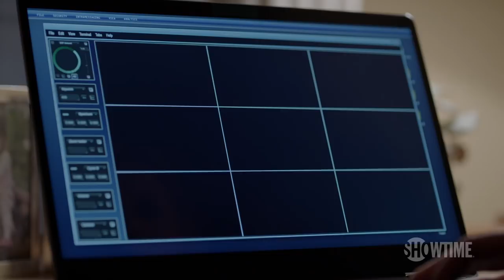Claire Danes on Carrie Mathison in Season 7 | Homeland | SHOWTIME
Behind the scenes with Claire Danes, as she discusses what's in store for Carrie during Season 7. Starring Claire Danes and Mandy Patinkin.

Homeland is an edge-of-your-seat sensation. CIA officer Carrie Mathison (Claire Danes) is tops in her field despite being bipolar, which makes her volatile and unpredictable. With the help of her long-time mentor Saul Berenson (Mandy Patinkin), Carrie fearlessly risks everything, including her personal well-being and even sanity, at every turn. You won't be able to turn away from this gripping, emotional thriller in which nothing short of the fate of our nation is at stake.